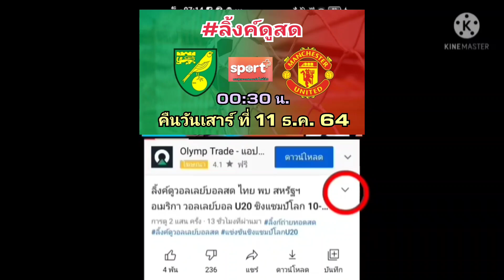ลิ้งค์การถ่ายทอดสด ⏰[00:30 น.] นอริช VS แมนยู พรีเมียร์ลีก อังกฤษ 2021คืนวันเสาร์ที่ 11 ธ.ค. 64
นอริช VS แมนยู

นอริช ซิตี้
แมนเชสเตอร์ ยูไนเต็ด